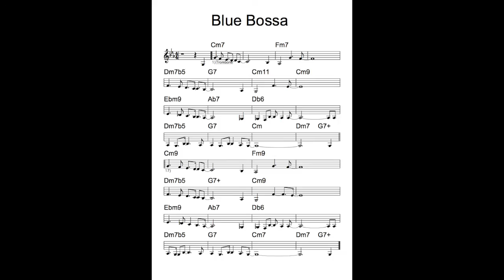Blue Bossa Backing Track